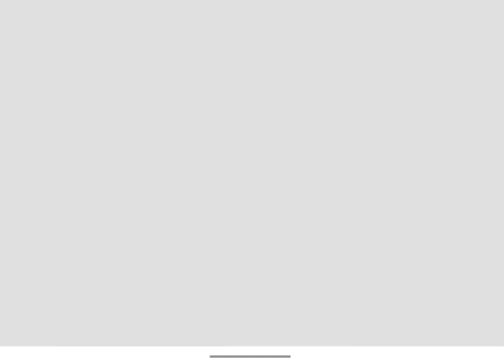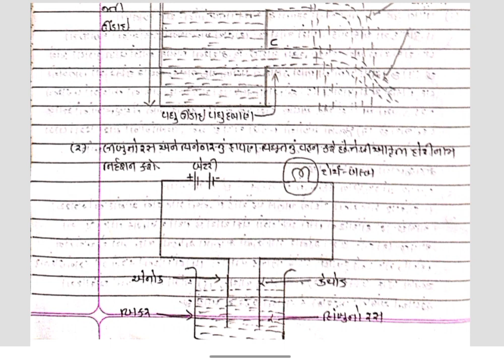Std 8 Science Paper 20 03 2024